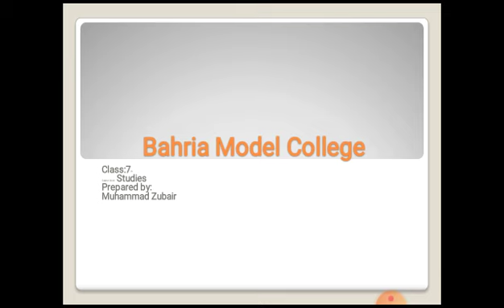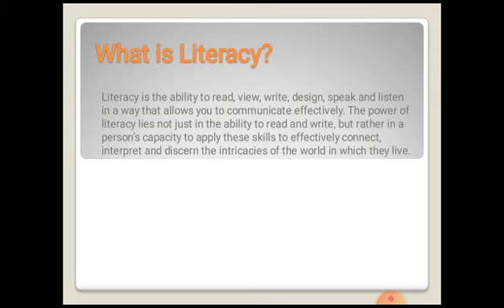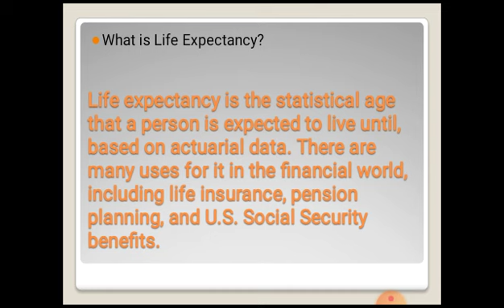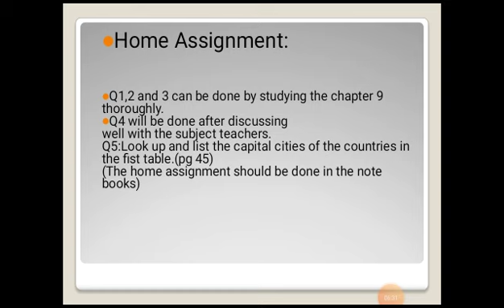class 7 sst